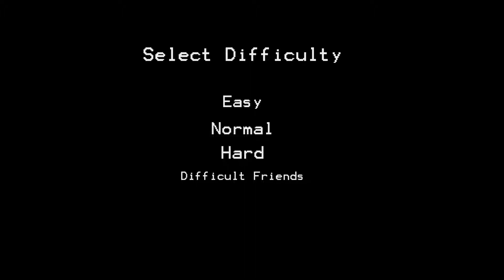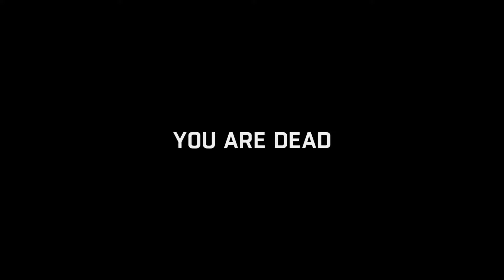Dying Light: The Following - pt. 47 - FINALE - Difficult Friends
Finally. The light has died.

Difficult Friends is a let's play series featuring cooperative games on the hardest difficulties!